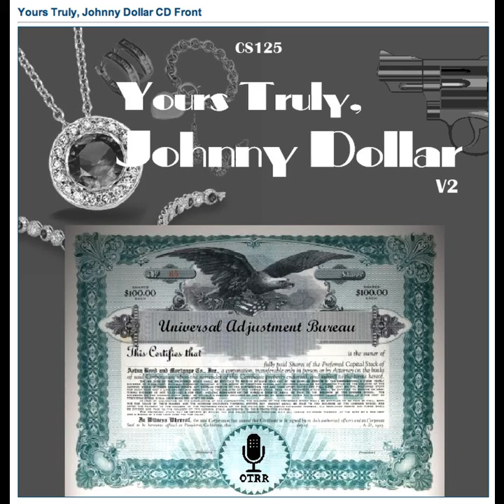Yours Truly, Johnny Dollar - 560806 451 The Alder Matter - Ep 1